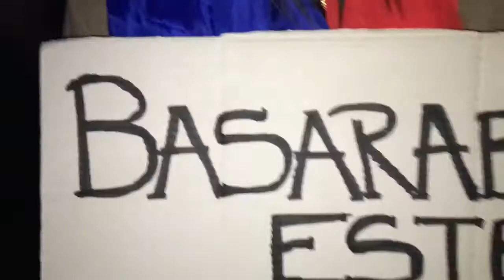Tânără protestatară despre violențele din timpul protestelor din Piața Victoriei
O tânără protestatară: ”la Cotroceni sunt cei din galerii fanii Stelei și a lui Arșinel”